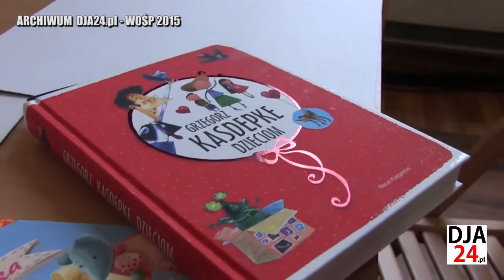WOŚP 2016 - Będzie bezpiecznie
Instrumenty już nastrojone - WOŚP 2016 - będzie bezpiecznie, zapewnia jaworska Policja (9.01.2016r.)